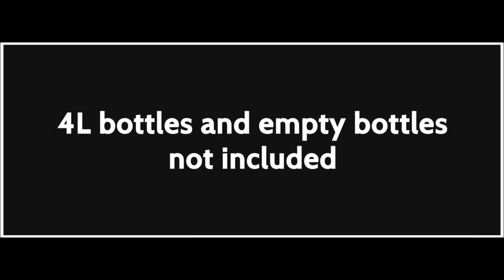Livraison Gratuite HiLIQ anuelle et exceptionelle d'eliquides !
- soutenir la chaine en regardant 1 pub ( MERCI )

produit interdit aux mineurs sans consentement parental et déconseillé aux non fumeurs et femmes enceintes .

je donne mon avis, non des vérités absolue (+ les gouts est les couleurs sont propres a chacuns)